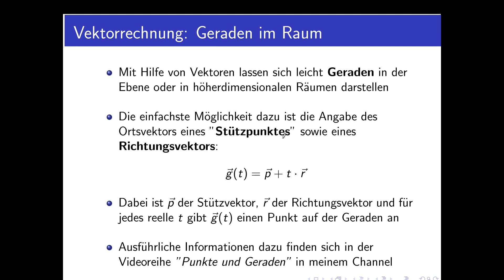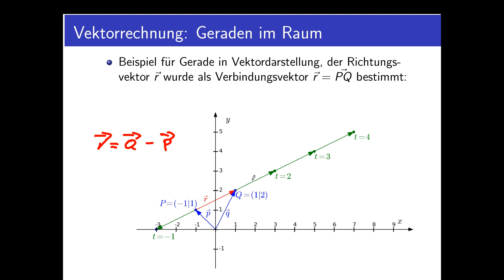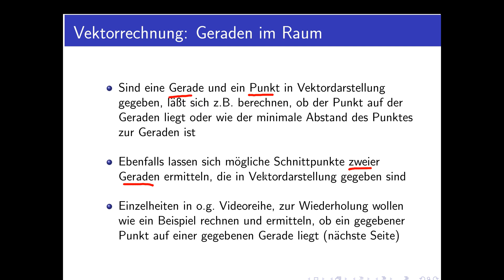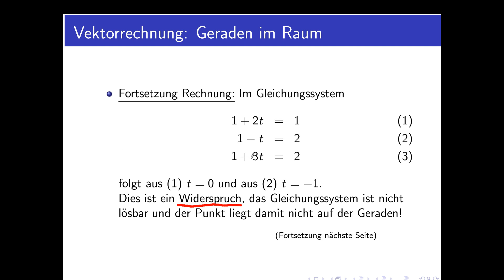Vektorrechnung Teil 18: Geraden im Raum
Teil 18 der Reihe über Vektorrechnung und analytische Geometrie: Beschreibung von Geraden im Raum durch Vektoren